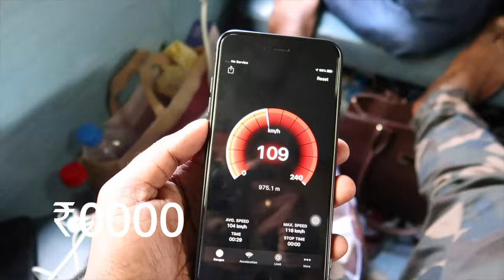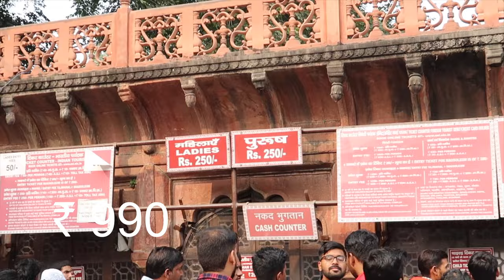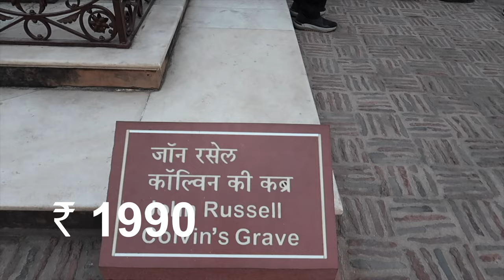രണ്ടായിരം രൂപയ്ക്ക് താജ്മഹൽ കണ്ടു | Kerala to Agra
Kerala to Agra Train Journey